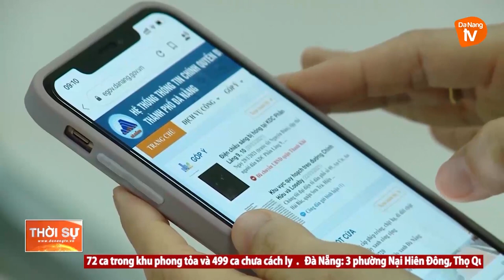THỰC HIỆN NGHIÊM CÁC QUY ĐỊNH VỀ PHÒNG, CHỐNG DỊCH TRONG DỊP TẾT